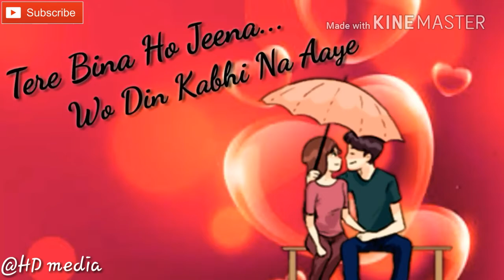Best WhatsApp status//@HD media.......